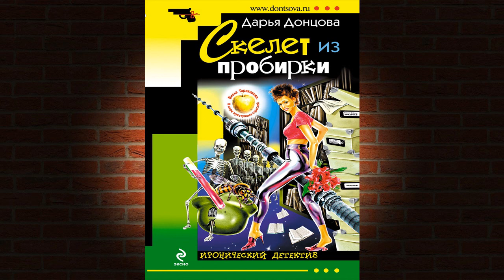Скелет из пробирки. Иронический Детектив (Дарья Донцова) Аудиокнига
Описание книги
Дарья Донцова является народным автором на 100%. Общенациональное, повсеместное признание её творчества обусловлено метким попаданием в «десятку» литературных интересов и вкусов миллионов читателей.
Персонажи её детективов, живые симпатичные люди с говорящими именами и фамилиями, распутывают хитросплетения таинственных преступлений, крепко привязывая внимание читателей.
Ясное понимание психологии современника, естественный, легкий язык повествования, свободное воображение помогли Дарье Донцовой стать автором книг, вышедших астрономическим тиражом. Она лауреат многочисленных литературных премий и практически бессменный обладатель звания «Писатель года» по результатам опросов ВЦИОМ.

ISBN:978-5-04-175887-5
Чтец:Ксения Малыгина
Правообладатель:Эксмо